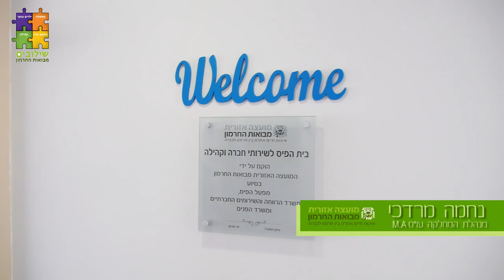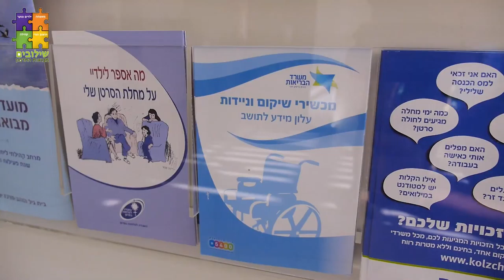סרט תדמית "שלובים"